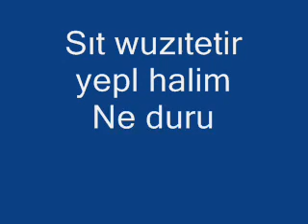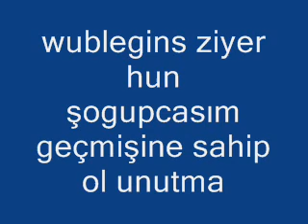kabardeyce şiiir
kabardeyibzer